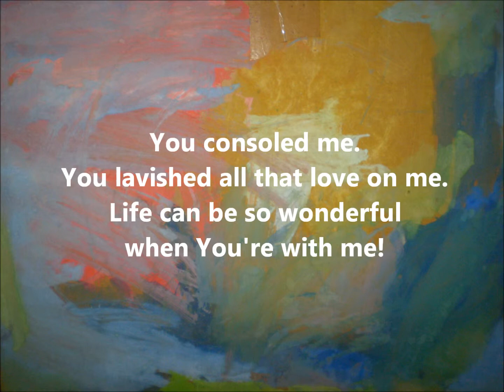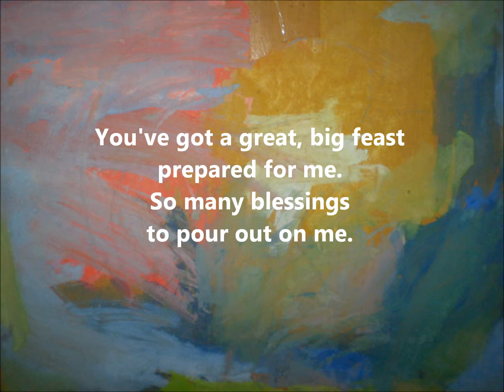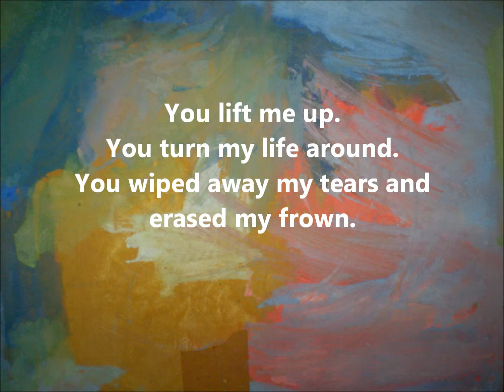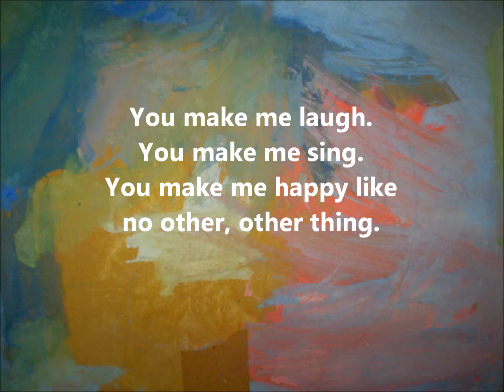You Lift Me Up.wmv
(written October 2011)
Enough of emo! Time for a change in tempo. This is my latino song :)
My inspiration for this song...the communion antiphon for the 26th week in ordinary time, found at the beginning of the video, and Sunday's gospel passage on the parable of the wedding feast (from Matthew 22:1-14).